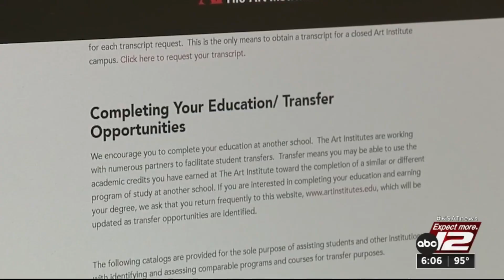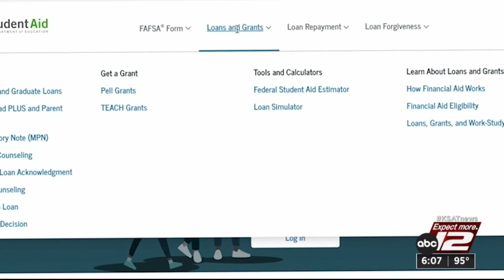Educational program ready to help Art Institute students following sudden closing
Café College has plenty of resources to help students pick up right were they left off in efforts of finishing their education.